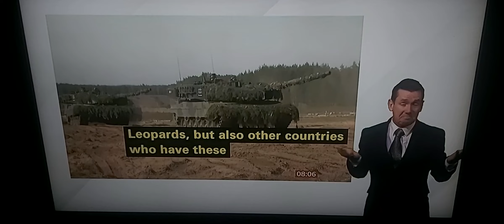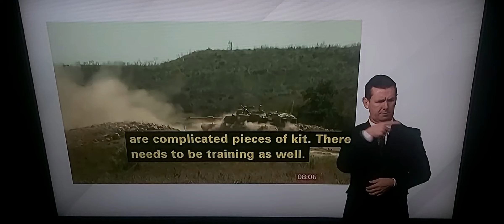BBC Breakfast Live in Berlin on German Chancellor's hesitate decision to send tanks to Ukraine why?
BBC Breakfast News at 8.00am with BSL interpreter on BBC News Channel on Thursday 26th January 2023.

BBC Europe Correspondent Jessica Parker is live reporting in Berlin, talks live to Charles Stayt.